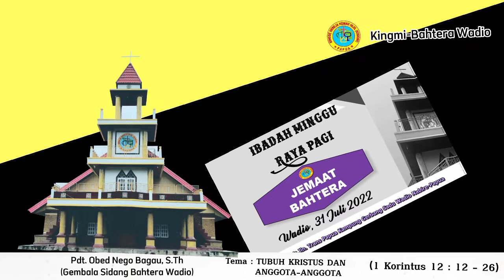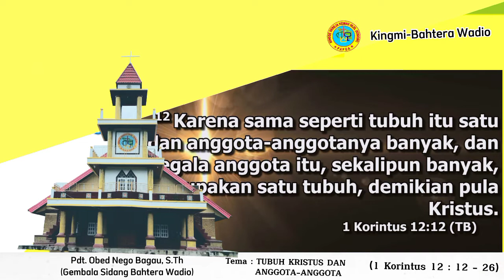Tubuh Kristus dan Anggota-anggota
Ibadah Minggu Raya pagi